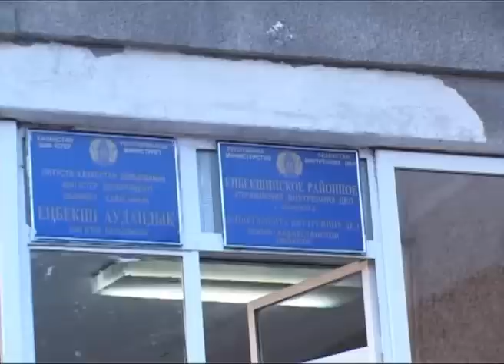Экстренный вызов (10.12.2013)